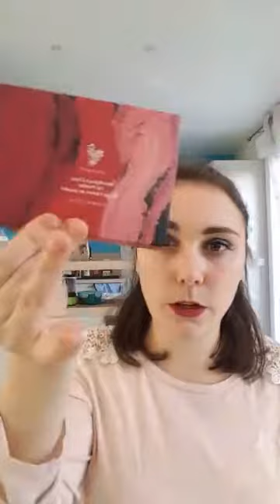Plein de nouveautés dont Eyeliner et Splurge métallique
KUDO du  mois de janvier + différence entre 2 EyeLiner + Mascara Epic avec fibres + Splurge métallique + Correcteur